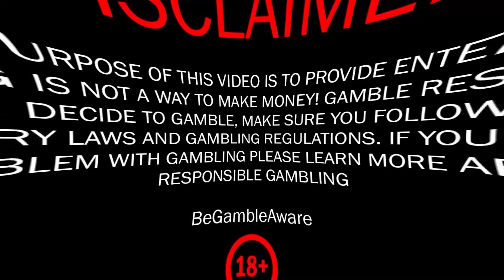BIGGEST HIT on Shamrock Saints Slot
Winchasers, we hit the biggest win on the Shamrock Saints slot, and it was a surprise. Here, you can find huge casino stream wins from mrBigSpin on slots like Cleocatra, Hot Fiesta, Le Bandit, and Club Tropicana. Join now to see these wins. Let's Win Together

00:13 - Intro
00:28 - Itero
00:44 - Beat the Best Dragon’s Wrath
01:33 - Extra Juicy Megaways
02:12 - Shamrock Saints
05:32 - Cleocatra
06:42 - The Dog House Multihold
08:38 - Club Tropicana
09:14 - Candy Jar Clusters
11:19 - Big Bass Bonanza Keeping it Reel
11:35 - Sweet Bonanza
12:17 - Hot Fiesta
13:29 - Le Bandit
15:56 - The Dog House Dog or Alive
19:26 - Sugar Rush 1000
23:48 - Outro

18+ The sole purpose of this channel and my videos is to share my gambling experience and provide entertainment. Gamble responsibly! Gambling is not a way to make money! Learn more about responsible gambling at begambleaware